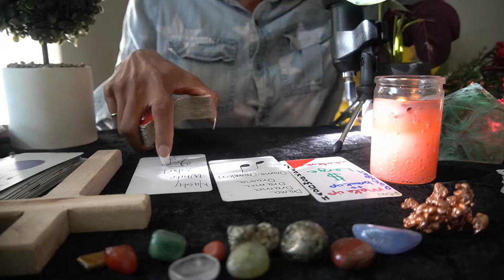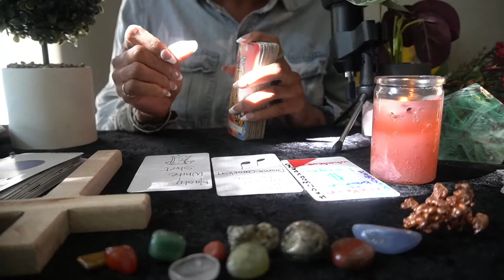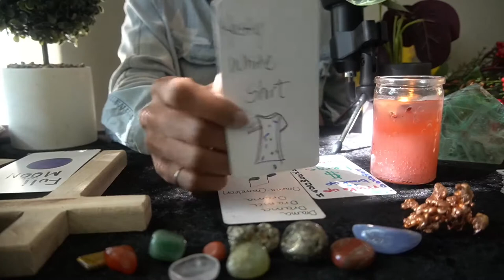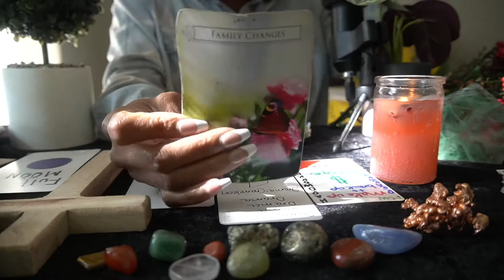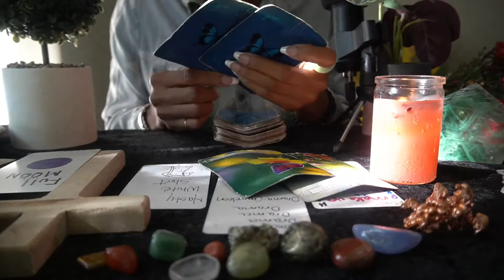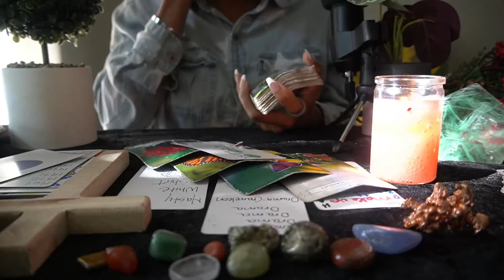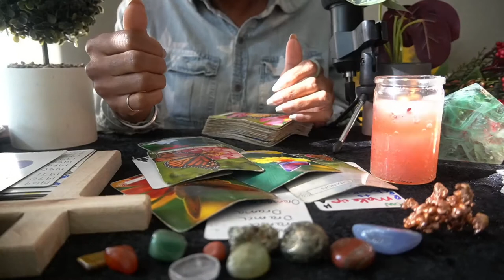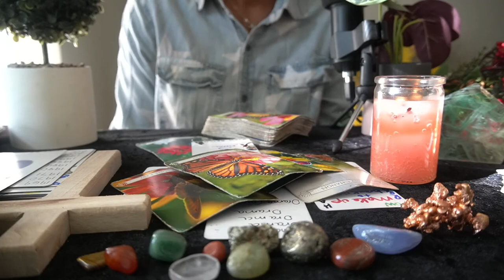TAURUS OCT '22 IN NEED OF YOUR LOVE OR YOUR HELP